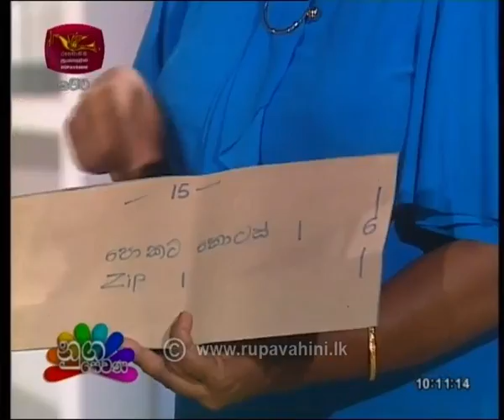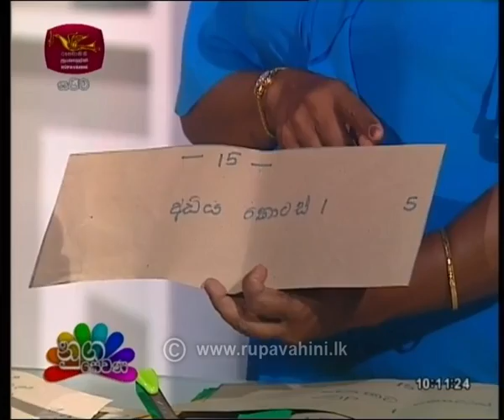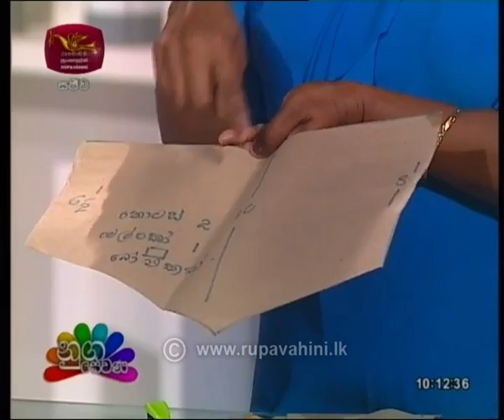Nugasewana Athkam 2019-03-27 | Rupavahini